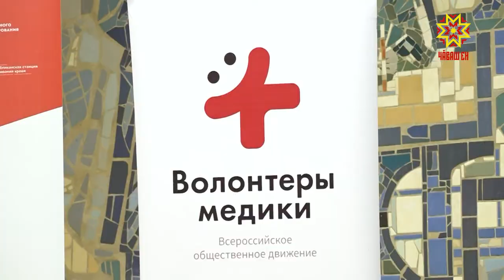Юн пани сăваплă ĕç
Çынсене пулăшма вĕсем кирек хăçан та хатĕр.  Чăваш Енре кăçалхипе 4-мĕш хут «Хисеплĕ донар» конкурс иртрĕ.  Çĕр çынран 10-шĕ çеç çак сумлă ята çĕнсе илчĕ.